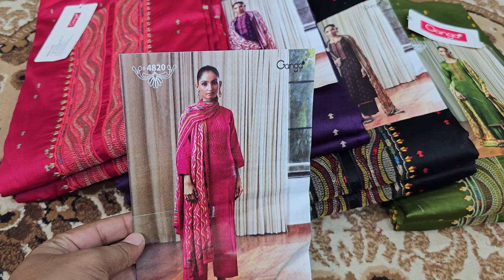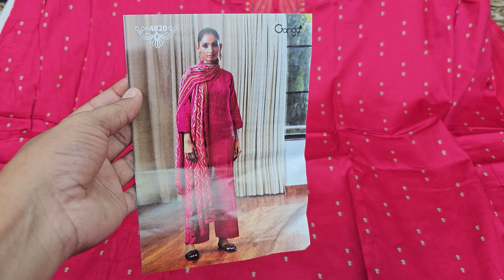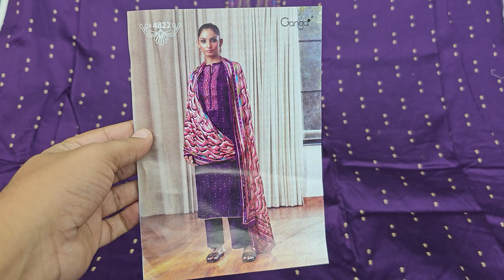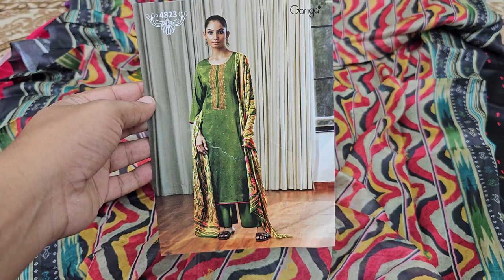Ganga new Fashionable party wear dress collection🎉stylish catalogue design three piece 2023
আসসালামু আলাইকুম
✔ এই ভিডিওতে দেখানো প্রোডাক্ট সম্পর্কে যেকোনো তথ্য বা অর্ডার করতে নিচে দেওয়া নাম্বারে যোগাযোগ করুন।
🏠 ঢাকার ভিতরে হোম-ডেলিভারি এবং ঢাকা বাহিরে কুরিয়ার ডেলিভারি নিতে পারবেন
🚚 ডেলিভারি চার্জঃ
🚚 ঢাকার ভিতর ৮০ টাকা *১ থেকে ৩ পিস পর্যন্ত*
🚛 ঢাকার বাহিরে সুন্দর বন কুরিয়ার ১৫০ টাকা *১ থেকে ৪ পিস পর্যন্ত*
বিঃদ্রঃ ঢাকার বাহিরে ডেলিভারি চার্জ অগ্রিম পে করতে হবে।
আমাদের থেকে কেনা কাটা করলে যে সকল সুবিধা পাবেন
১, প্রোডাক্ট চেক করে দেখে নিতে পারবেন
২, প্রোডাক্ট পছন্দ না হলে শুধুমাত্র ডেলিভারি চার্জ দিয়ে রিটার্ন করতে পারবেন।
৩,প্রোডাক্ট রিসিভ করার পরেও পছন্দ না হলে এক্সচেইঞ্জ করে নিতে পারবেন(৩ দিনের ভিতর)
৪,ক্যাশ অন ডেলিভারিতে বাংলাদেশের যেকোনো যায়গায় নিতে পারবেন।
৫,উপজেলা পর্যায়ে হোমডেলিভারির সুবিধা।
৬, ১০০% কোয়ালিটি সম্পুর্ণ প্রোডাক্ট এর নিশ্চয়ত।
৭ সরাসরি আমাদের শপ ভিজিট করে ড্রেস নিতে পারবেন
শপ এড্রেসঃ
🏠১ নাম্বার আউটলেট এড্রেসঃ
➡️ফয়সাল টেক্সটাইল
➡️দোকান নং -১২,নিচ তলা মার্কেটে এর প্রথম দোকান,গেটের ডান পাশে।
✅ এই মার্কেটটি নিউ মার্কেট এর অফজিডে এবং গাউছিয়া মার্কেট এর সাথে।
🌹না বুজতে পারলে এই নাম্বারে যোগাযোগ করুন ০১৯-১৫৭০-২৪২৯
❤কমপ্লেইন জানাতে কল করুন ০১৯-১৫৭০-২৪২৯
relative tag: wedding dress shopping
prom dress shopping
eid dress design 2023
wedding dresses
bride dresses
2023 dress
dresses 2023
lawn dress 2023
bridesmaid dresses
eid dresses 2023
new summer dress 2023
new design dress 2023
2023 dress design
spring dresses 2023
summer dresses 2023
summer dress ideas 2023
neet dress code 2023
three piece
three piece price in bd
indian three piece price in bd
three piece collection
three piece suit
boutique three piece price in bd
boutique three piece
three piece price3 piece
new three piece
three piece dress
party three piece
katan three piece
cotton three piece
three piece ooh ahh
risika three piece
indian three piece
three piece pyramid
three piece paikari
new three piece 2023
dress design
new design
women dress design
new dress
dress designs
abaya dress design
arabic dress design
new dress design 2023
new ladies dress
new frock design
designer dresses